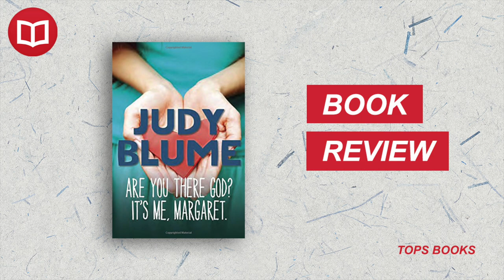Are You There God? It's Me, Margaret by Judy Blume | Book Summary | 100 Books to Read in a Lifetime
📚🌼 Welcome back to our series, "100 Books to Read in a Lifetime"! Today, we're exploring the pivotal transition from childhood to adolescence with Judy Blume's classic novel, "Are You There God? It's Me, Margaret."

In this video, we'll navigate the ups and downs of young Margaret Simon's life as she grapples with the challenges and wonders of puberty, friendship, and faith. From buying her first bra to having her first crush, we'll journey alongside Margaret as she finds her way in this new stage of life.

We'll discuss Blume's honest portrayal of the fears, anxieties, and curiosities that come with growing up. We'll also delve into the themes of religion and self-identity, as Margaret, born to a Christian mother and Jewish father, seeks her own spiritual path.

Whether you're revisiting this beloved coming-of-age tale, introducing it to a new generation, or discovering it for the first time, our summary of "Are You There God? It's Me, Margaret" offers an insightful exploration of this timeless book.

🔔 Don't forget to hit the like button if you enjoyed this video, share your thoughts on the book in the comments, and subscribe to our channel for more great book summaries. Until our next literary journey, happy reading!